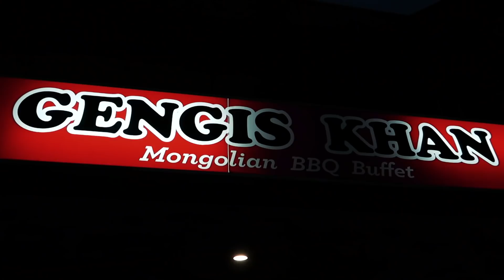LANA'S GENDER REVEAL HIGHLIGHTS | Hey It's Tara!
Thank you beautiful Lana for letting me be apart of 1 of your many special days. Congratulations! ITS A BOY! Bring on the Baby Shower!